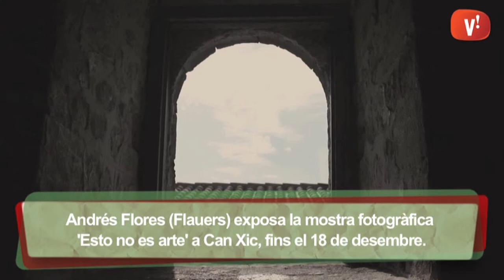Nova mostra fotogràfica a Can Xic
Andrés Flores (Flauers) exposa 'Esto no es arte' a Can Xic, fins el 18 de desembre.